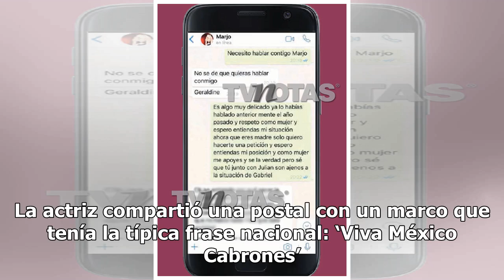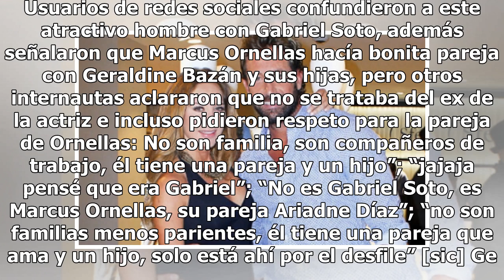Geraldine Bazán celebra Independencia con hijas de Gabriel Soto junto a otro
Geraldine Bazán celebró la Independencia de México desde Los Ángeles California al lado de sus hijas y un apuesto galán. La actriz compartió una postal con un marco que tenía la típica frase nacional: ‘Viva México Cabrones’. Más allá del bello cuadro, llamó la atención que la ex de Gabriel Soto posó...